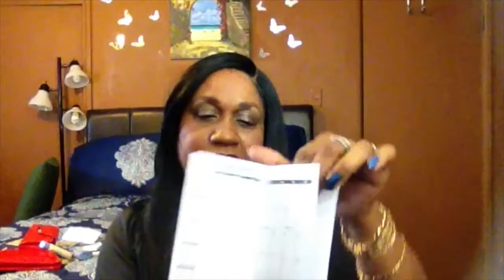#158 Whats In My CHRISTIAN LACROIX Bag?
This video features my  CHRISTIAN LACROIX  handbag which was given to me for Christmas!  I also show the 'stuff' I carry around with me. 💕